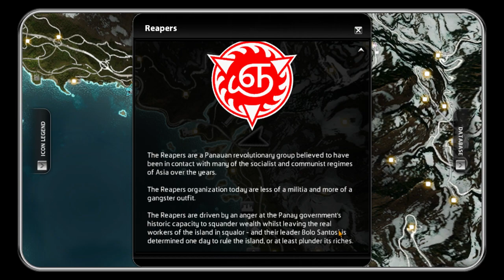Just Cause 2 - Hookshot fun with the boys